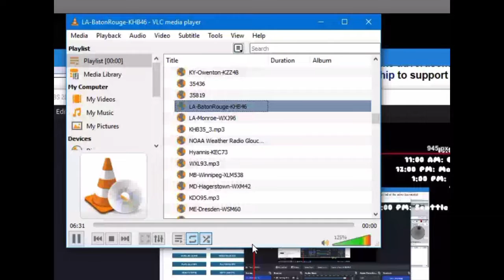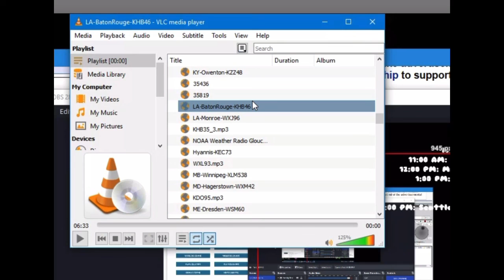October Monthly Fire Drill In 30 Degrees! - 10/19/2022